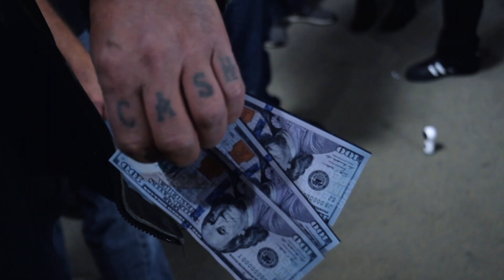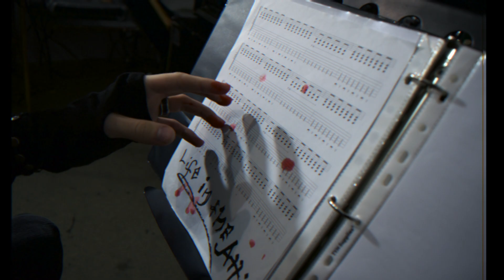Offensive - Life in the Attic (Official Music Video)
Offensive's official music video for "Life in the Attic" from the album Inhabitants of Purgatory."

Directed by Leon Sohail and Jordan Miller

Special Thanks to Arturo Santaella, Dusan Markovic, Scott Gately, and Danielle Yarbrough